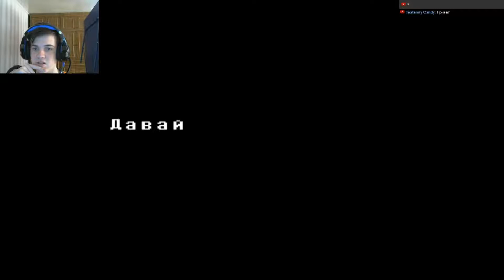undertale прохождение|Глава королевской стражи|№4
Undertale (также записывается как UnderTale и UNDERTALE; переводится как «Подземная сказка» или «Подземная история») — компьютерная ролевая игра, разработанная американским инди-разработчиком Тоби Фоксом (англ. Toby Fox) и выпущенная 15 сентября 2015 года в сервисе цифровой дистрибуции Steam. Сюжет и саундтрек писал сам Тоби Фокс, дизайном, помимо него, также занималась Темми Чанг (англ. Temmie Chang).

В Undertale игрок управляет ребёнком, упавшим в Подземелье (англ. Underground): обширную закрытую местность, находящуюся под землёй. Жители этого Подземелья называются «монстрами» (англ. monsters), это группа самых разнообразных разумных существ, изгнанных с поверхности людьми после продолжительной войны с ними. Игрок разным образом взаимодействует с монстрами в поисках пути наружу, причём за игроком стоит выбор, убивать их или дружить с ними. Выбор игрока очень сильно влияет на конечный исход игры, в зависимости от решений игрока меняются диалоги и её финальные сцены. Игра получила позитивную критику, в особенности её сюжет и персонажи. Критики высоко оценили интуитивно понятную боевую систему, контраст между остроумным юмором и мрачным сюжетом, ломание четвёртой стены, а также отсылки к более старым ролевым играм.
 Плейлисты
clone drone in the danger zone ( будет продолжение , если вы хотите )
а так же , если ты хочешь другие прохождение то пиши в раздел игр